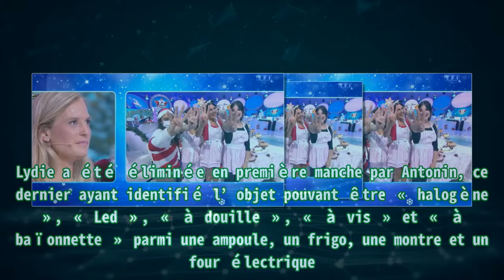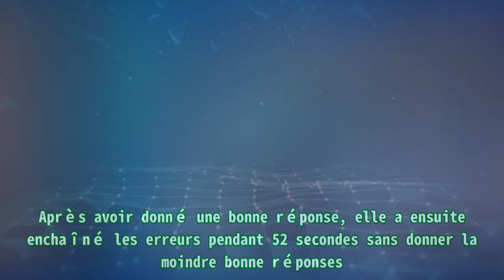Les 12 coups de midi : Blandine s’échappe, l’étoile mystérieuse dévoilée ce mardi 7 décembre 2021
Les 12 coups de midi : Blandine s’échappe, l’étoile mystérieuse dévoilée ce mardi 7 décembre 2021 |Invicta Men's Pro Diver Stainless Steel Quartz Watch . Please help me with an order to maintain the system, thanks a lot.| Championne depuis près d’un mois, Blandine a poursuivi son parcours au sein des 12 coups de midi en affrontant Nadège, Antonin et Lydie ce lundi 6 décembre 2021 sur TF1. Avec de grandes difficultés dans l’exercice, la détentrice de l’étoile est parvenue à se distinguer en dégotant un coup de maître. Lydie a été éliminée en première manche par Antonin, ce dernier ayant identifié l’objet pouvant être « halogène », « Led », « à douille », « à vis » et « à baïonnette » parmi une ampoule, un frigo, une montre et un four électrique. Après ce duel curieux, Nadège n’a pas été plus inquiétée après avoir été défiée par Antonin puisqu’elle s’est contentée de relier le roman « Zazie dans le métro » à Paris, parmi Vienne, Budapest et Moscou. La pauvre challengeuse a sombré dans les grandes largeurs dans le coup fatal. Après avoir donné une bonne réponse, elle a ensuite enchaîné les erreurs pendant 52 secondes sans donner la moindre bonne réponses. Blandine n’a pas eu le temps de s’échauffer pour sa finale, néanmoins, elle a fait un sans faute pour ajouter 5 000 euros à ses gains. Face à l’étoile mystérieuse, la maître de midi a porté son choix sur la chanteuse Alizée mais il lui faudra retenter sa chance pour décrocher un second astre. La partie a mobilisé 3.38 millions de téléspectateurs, correspondant à une part de marché à hauteur de 37.3%, dont 25% des femmes responsables des achats. Sur France 2, Tout le monde veut prendre sa place a atteint une part de marché à hauteur de 15.7%.